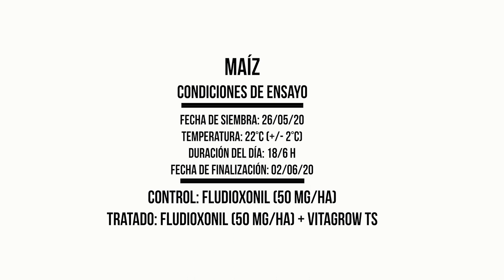Maíz con y sin bioestimulación a semilla – Vitagrow TS